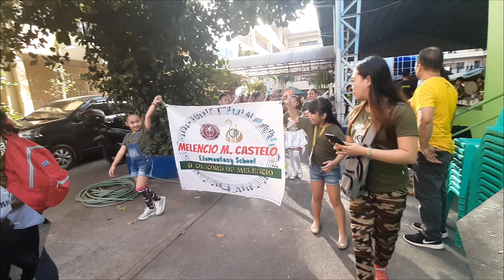Second Invitational Drum And Lyre Competition